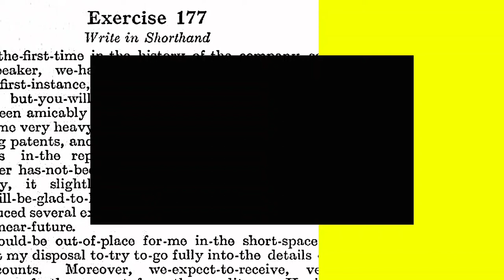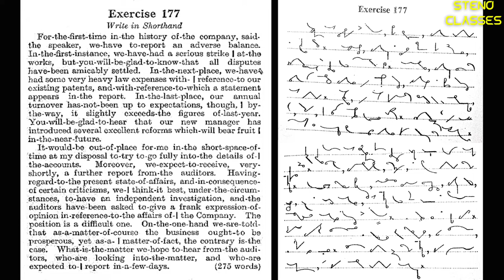Speed Dictation of Exercise 177 | Pitman Shorthand (English) | 2022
Welcome to STENO CLASSES!
Practice this exercise thoroughly for enhanced speed.
Till then...
KEEP PRACTICING UNTIL YOU SHINE!